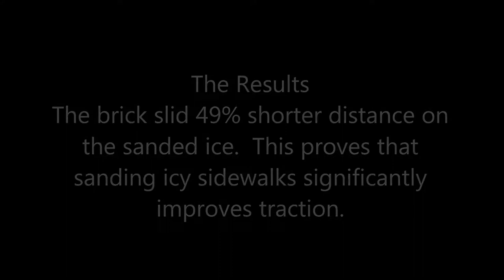Friction Experiment: Sanding Ice to Improve Traction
Copyright Gazdonian Productions 2017